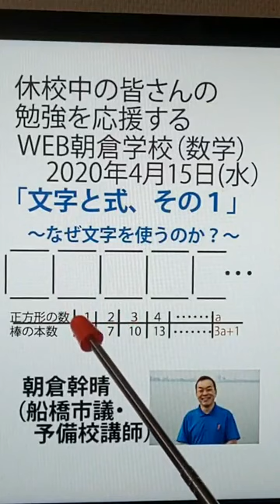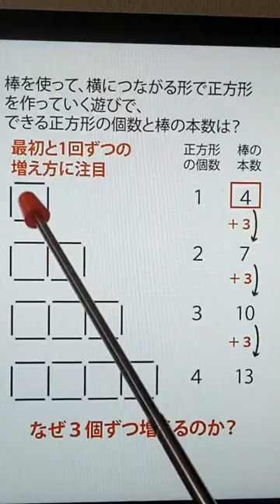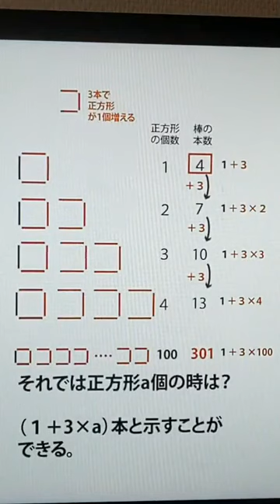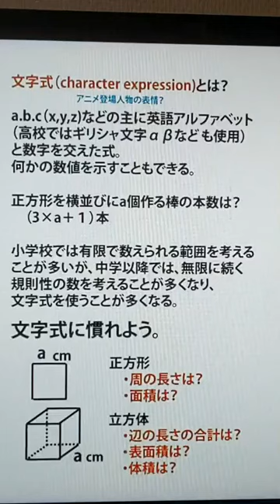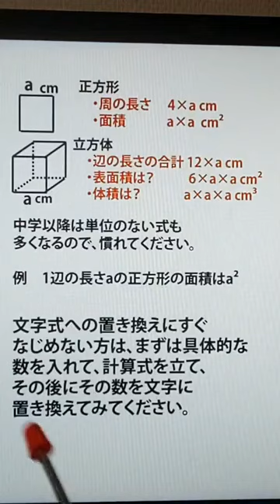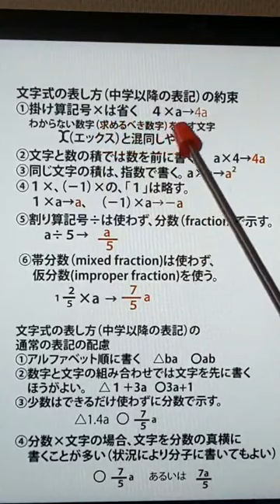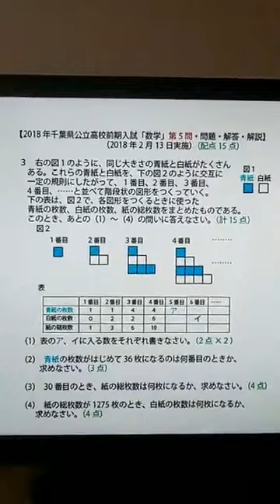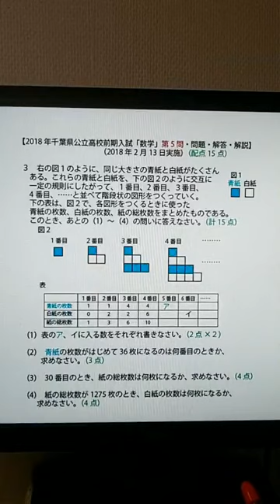「文字と式～なぜ文字を使うのか？～中１数学第2章」WEB朝倉学校（数学）（20分）。2020年4月15日。朝倉幹晴（船橋市議・予備校講師）。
休校中の皆さんにお送りするWEB授業（数学）。朝倉幹晴（船橋市議・予備校講師）。WEB授業　WEB朝倉学校　数学